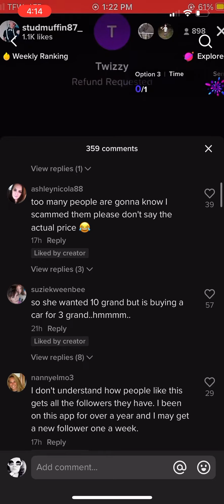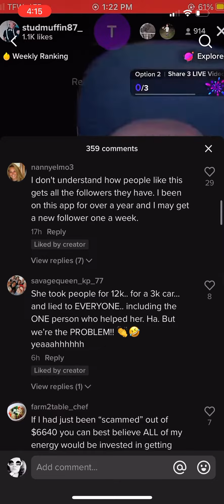StudMuffin87 BUSTED Raised Over 12K for a 3K Car Freaks Out When Salesman Says Price Tiktok Scammer